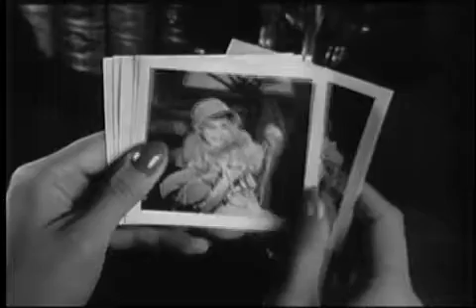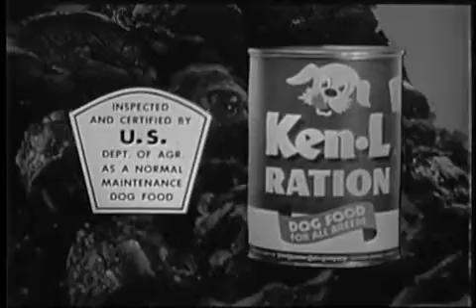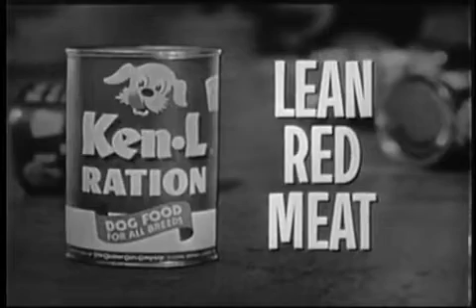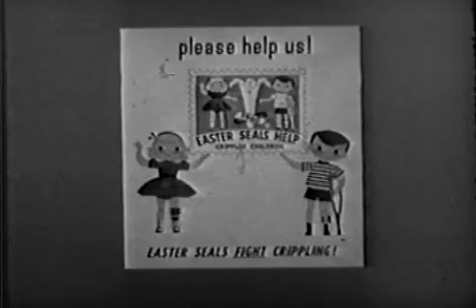Ozzie&Harriet S02E06 David's 17th Birthday